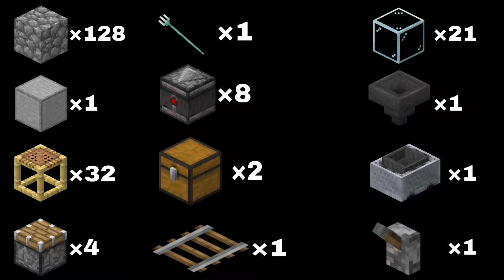HOW TO MAKE GUNPOWDER FARM IN MINECRAFT PE/JAVA 1.19 || EASIEST GUNPOWDER FARM IN HINDI